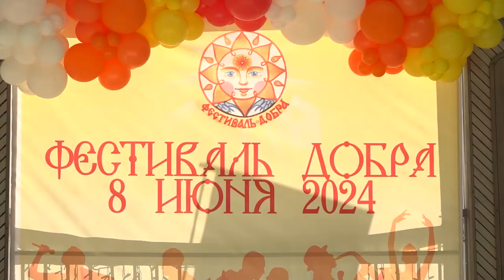Фестиваль добра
Концерт под открытым небом, мастер-классы и выставка изделий ручной работы. В Звенигороде прошел фестиваль добра. Своими впечатлениями от праздника поделится корреспондент ОТВ.